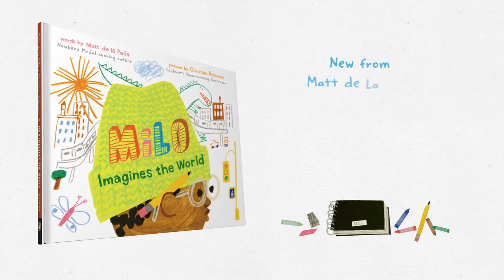Milo Imagines the World: A Preview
Milo is on a long subway ride with his older sister. To pass the time, he studies the faces around him and makes pictures of their lives. But when the boy in the suit gets off on the same stop as Milo--walking the same path, going to the exact same place--Milo realizes that you can't really know anyone just by looking at them.